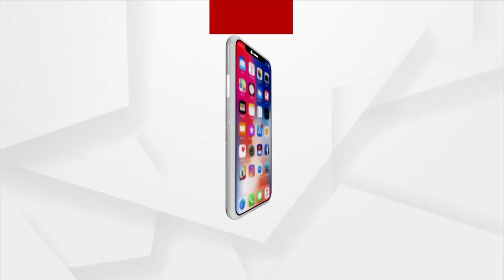Odisha Acid-attack survivor Pramodini Roul gets justice, Accused would have been hanged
Odisha Acid-attack survivor Pramodini Roul gets justice, Accused would have been hanged, says Shubhashree Das, Social Worker.